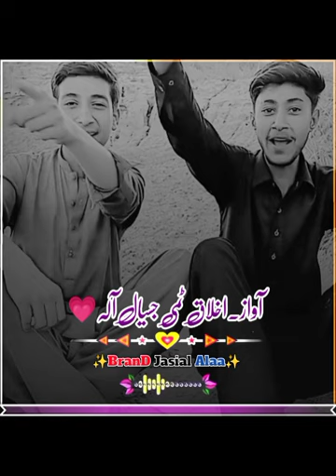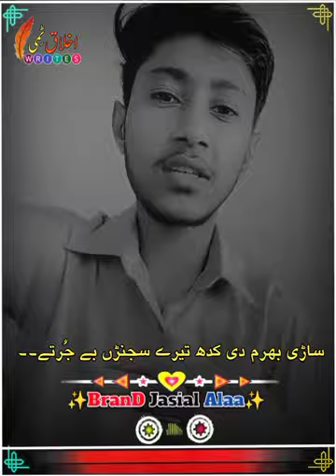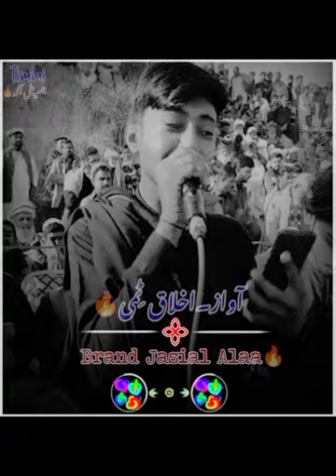ikhlaq Timmi Talagang jasial |Dohry | Top 10|Sub Bhai Channal ko Like subscribe Zaror krein| shukria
Talib Hussin Drd Akhtar Iqbal Hasrat  Qasim Jaffery Rustam Jhaya Talal Dar Malik Tahir Mehmood Awan Bhukkhi Annaonsar Zawar Danish dani Dohry